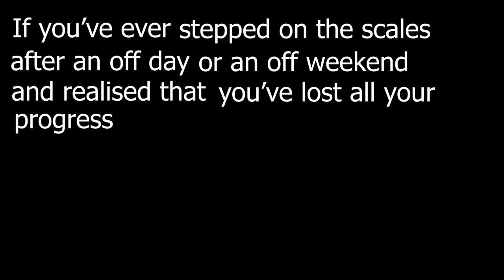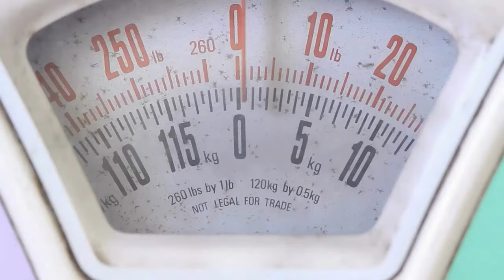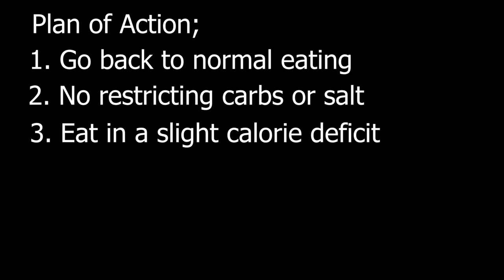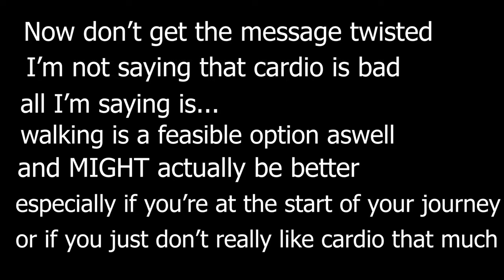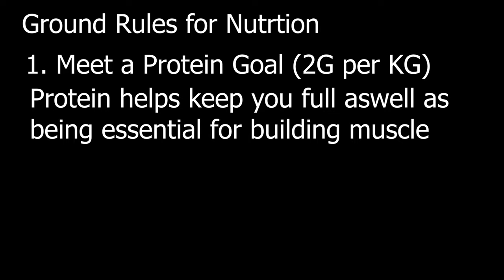How to Lose Water Weight Fast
This video shows why gaining water  weight isn't a big deal and shows you that you can lose water nearly as quickly as it adds on. This is the first experiement sort of vlog style video I have done so let me know if you enjoyed!

Podcast - The Sean Casey Fitness Podcast